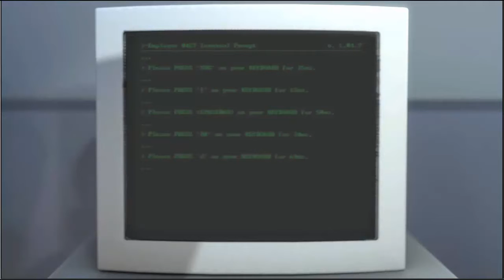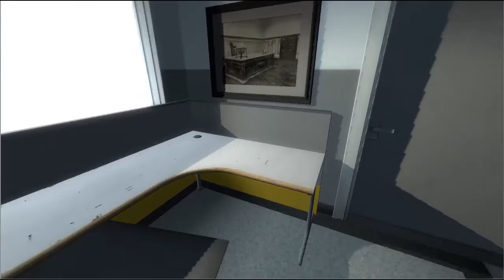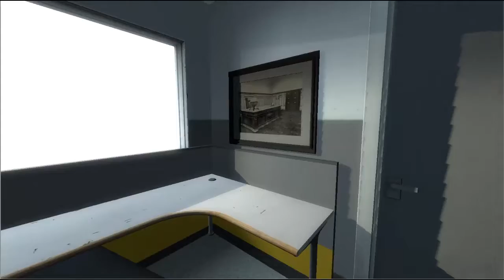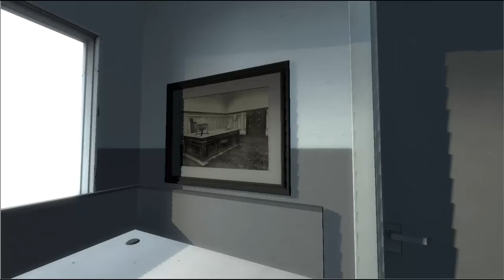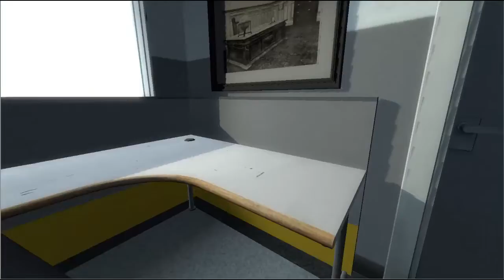Stanely Parable - Part 1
Hey guys and welcome to a short serie on the Stanely Parable!
This episode we start off in the weird offices and find a weird person!